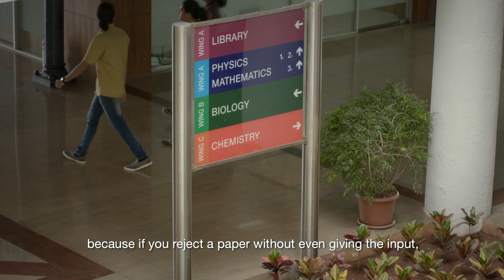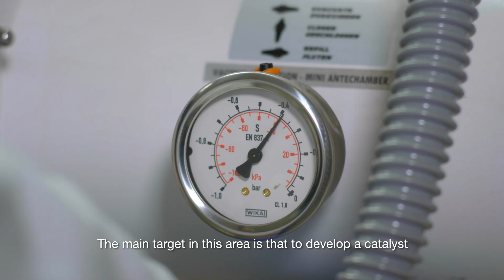Shabana Khan's Personal Story of Discovery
Dr. Shabana Khan is an Associate Professor in the Department of Chemistry at the Indian Institute of Science Education and Research (IISER) in Pune and a member of the Editorial Advisory Board for Organometallics.